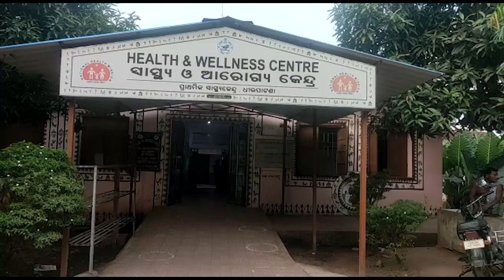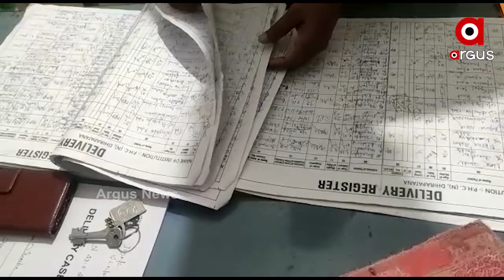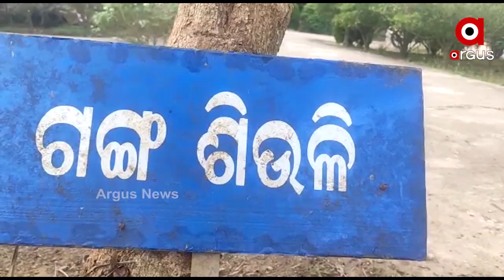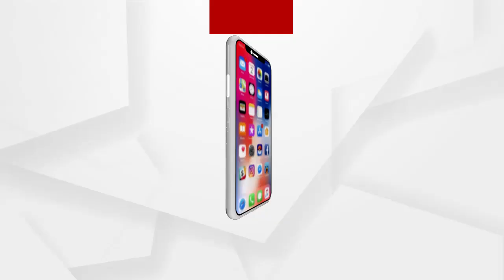ଦେବଦୁତ ଡାକ୍ତର ଦୀନକୃଷ୍ଣ , କରାଇଛନ୍ତି ୧୨ହଜାର ସଫଳ ପ୍ରସବ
ଜଣେ ହୋମିଓପ୍ୟାଥିକ ଡାକ୍ତର ଏବେ ଖୁବ ନାଁ କରିଛନ୍ତି । ପ୍ରାଥମିକ ସ୍ୱାସ୍ଥ୍ୟକେନ୍ଦ୍ର ରେ ନିୟୋଜିତ ଥିଲେହେଁ ସଫଳତାର ସହ ସେ ଜଟିଳ ପ୍ରସବ ଜନିତ ସମସ୍ୟାକୁ ସମାଧାନ କରି ହୃଦଯ ଜିତିଛନ୍ତି । ତାଙ୍କ ଉପସ୍ଥିତି ହିଁ ବଢ଼ାଇଦେଉଛି ଗର୍ଭବତୀ ମା ମାନଙ୍କ ଆଶା ଓ ଭରସା । ୧୦ ବର୍ଷର ଚାକିରୀ କାଳରେ ସେ ପାଖାପାଖି ୧୨୦୦୦ ପ୍ରସବ ସଫଳତାର ସହିତ ବିନା ଅପରେସନରେ କରାଇପାରି ସେ ସ୍ୱାସ୍ଥ୍ୟ କେନ୍ଦ୍ରର ମର୍ଯ୍ୟଦା ବଢ଼ାଇଛନ୍ତି ...